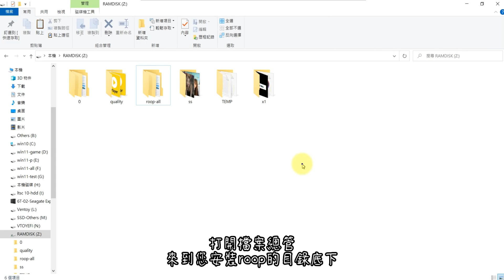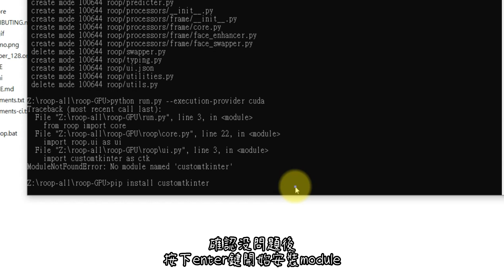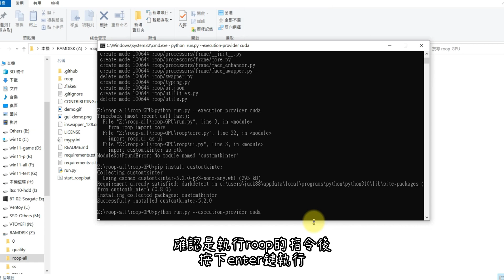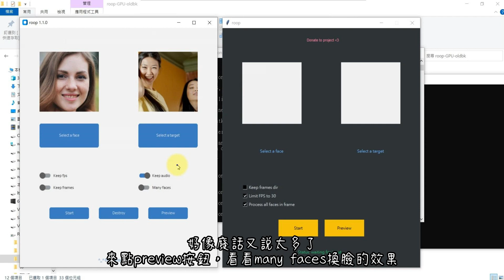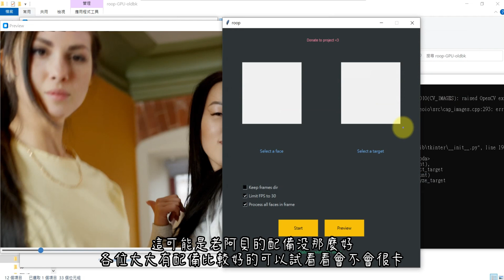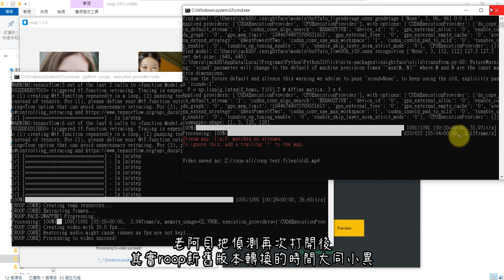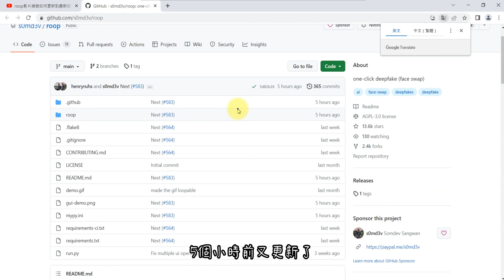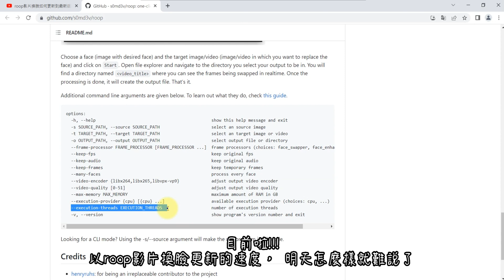roop影片換臉如何更新到最新版本?以及新舊版本的比較。請勿拿此技術做違法或傷害他人之事。也請注意利用此技術之詐騙行為。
請勿拿此技術做違法或傷害他人之事
也請注意利用此技術之詐騙行為

roop更新後的執行指令:
N卡GPU版
python run.py --execution-provider cuda

影片章節:
00:30 第一部分 roop更新前的備份
00:55 第二部分 roop影片換臉更新
03:17 第三部分 新版roop影片換臉測試

其他老阿貝分享的影片:
將AI繪圖stablde diffusion裝到自己的google雲端硬碟系列: